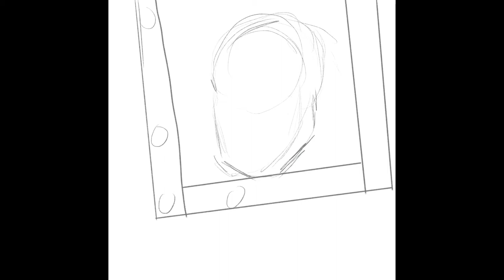The Jackal from 13 Ghosts. Procreate time lapse (Horror Art series)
Digital portrait painting time lapse of “The Jackal”. I created this digital artwork on my iPad Pro.  I case you don’t know. The jackal is from the movie 13  GhostsThis guys is super creepy.

Tracks

Falling Inversus by Euginio Mannini